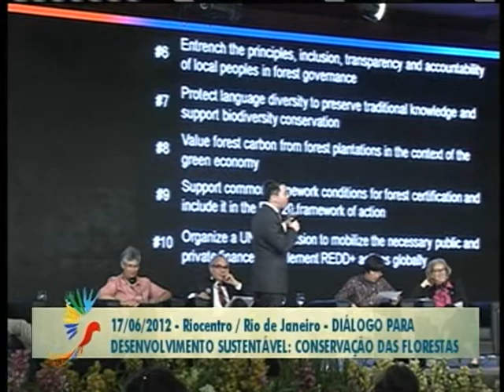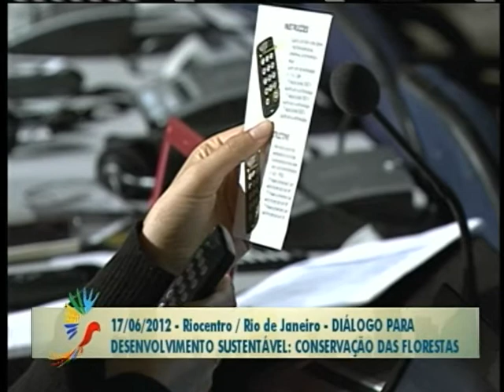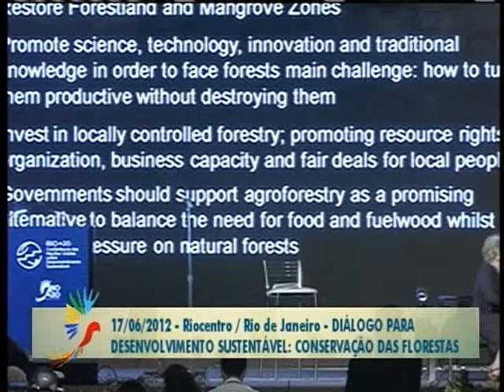Rio+20: Painel sobre Desenvolvimento Sustentável discute conservação das Florestas - Parte 3/3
ESPECIAL RIO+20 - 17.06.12: Na programação deste domingo (17), no Rio de Janeiro, o paínel "Diálogos para o Desenvolvimento Sustentável: Conservação das Florestas". O evento tem a participação de representantes da sociedade civil na Conferência Rio+20. Este foi o quinto de 10 painéis de reflexão e debates sobre dez temas prioritários da agenda internacional da sustentabilidade. As recomendações que resultarem dos Diálogos serão levadas aos Chefes de Estado e de Governo presentes na Cúpula da Conferência, que será realizada de 20 a 23 de junho.